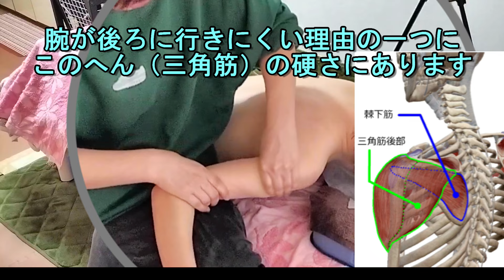【いだい💧】痛過ぎて涙！肩と肩甲骨周りを柔らかくしたい女性に背オイル１【りらく屋】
健康美容の向上を目的とした健全な施術です。
腕が後ろに回らない理由について解説もあります。
この続きはまた順次アップします。